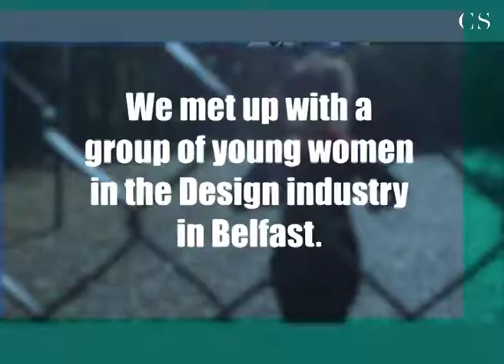Pre Show The Time is Now